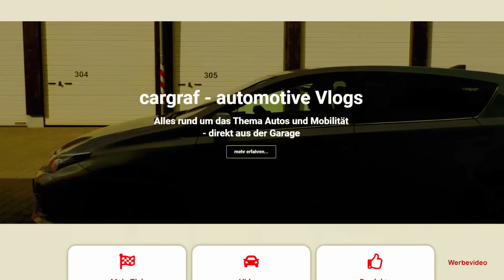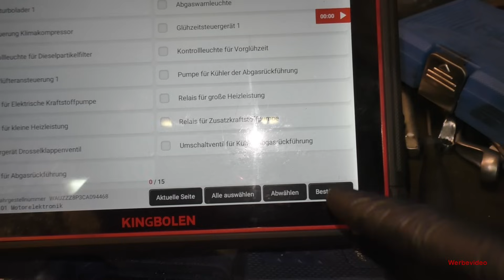Kraftstofffilter wechseln 2 0 TDI CR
Wichtig die Anlage muss entlüftet werden

Tester aus dem Video:
Kingbolen K10
Hallo zusammen,
Stand 07/2023